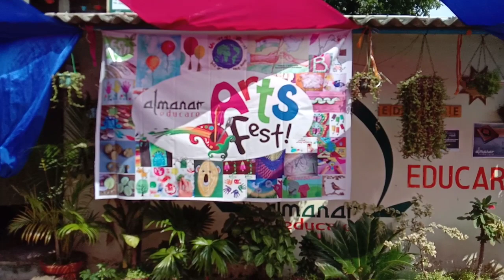Al-manar Art Fest : Gandhi Jayanti 2019